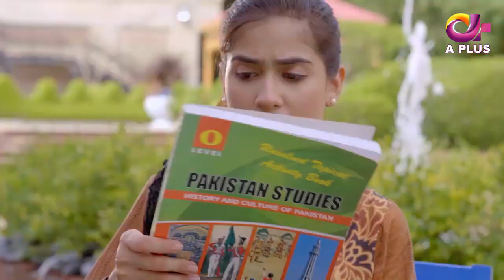Pakistani Drama | Phir Wajah Kya Hui - Episode 12 | Aplus | Alyy, Rizwan, Faria, Maira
Director : Ashan Abbas
Producer : Ashan Abbas

Writer : Zahid Ashfaq Zaki

Cast : Alyy Khan, Farah Nadeem, Sadaf Ashan, Farah Nadir, Rizwan Ali Jaffri, Jahanzeb Khan, Faria Sheikh, Pari Hashim